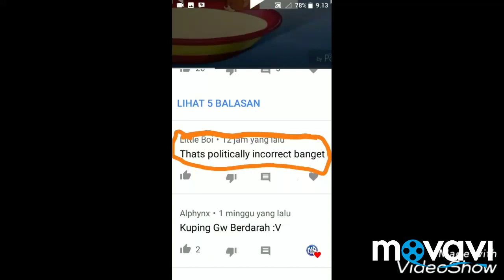My last meme video | perang revolusi Indonesia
Semoga aja ini video gak viral.kebangetan kalo viral karena politik.tuan dan nyonya,video ini hanyalah video berkaitan dengan sejarah dan tidak ada kaitannya dengan politik, Dan jangan sampai viral.terima kasih